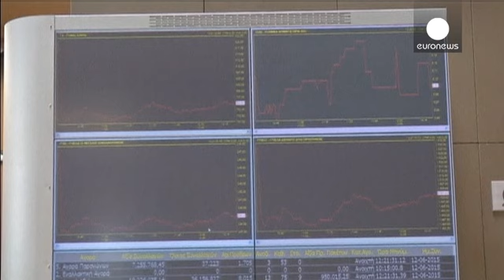Grécia na mira da Standard & Poor’s a um dia de voltar a Bruxelas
Um dia antes da nova ronda de negociações, em Bruxelas, a equipa de negociadores gregos reuniu-se com o Primeiro-ministro. Um encontro que acontece quando a americana "Standard & Poor’s" voltou a baixar o "rating" dos quatro maiores bancos gregos, e realçou que a sua liquidez continua a deteriorar-se.

A situação não é das mais fáceis o que levou a União Europeia a discutir, formalmente, e pela primeira vez, um possível …